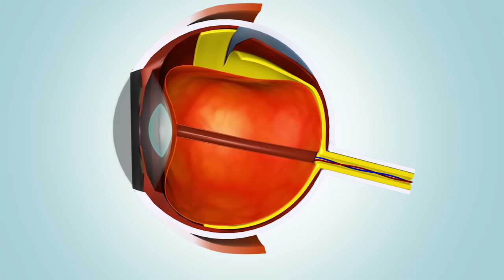Elle survit à une chute de 3Km : ce n'était que le début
Découvrez l'histoire incroyable Juliane Koepcke, la seule survivante d'un "petit problème" d'avion au Pérou. Plongée dans la jungle, seule et perdue, elle a dû faire preuve d'une force mentale et physique remarquable pour survivre. Mais comment a-t-elle réussi à s'en sortir? Quels événements ont conduit à son miracle de survie? Regardez notre vidéo pour découvrir cette histoire captivante, pleine de suspens et de mystère

_Merci de respecter les règles de l'espace commentaire Youtube